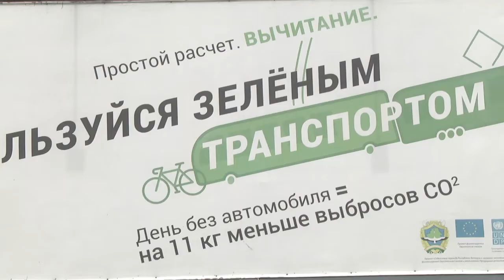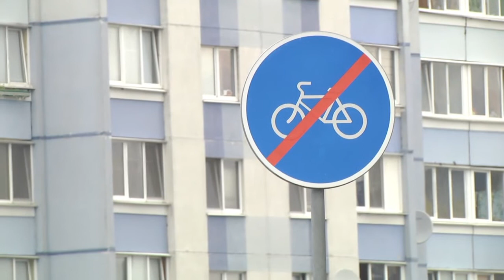2020-07-09 г. Брест. Акция ГАИ «Два колеса – двойная опасность». Новости на Буг-ТВ.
Чтобы двухколесный транспорт был в числе востребованных среди брестчан, произошло немало событий, одно из самых значимых – улучшение городской велосипедной инфраструктуры, появление шерингового транспорта «Колобайк», на улицах все чаще мы видим людей на гироскутерах, монобайках, сегвеях, лонгбордах.А вот  культура поведения на дорогах приверженцев здорового образа жизни и быстрого перемещения из одной точки Бреста в другую - оставляет желать лучшего. Достаточно часто в последнее время в сводках ЧП-новостей фигурируют именно любители двухколесного транспорта. Проблема существует, и решать ее сотрудникам  Госавтоинспекции. Мероприятие «Два колеса – двойная опасность», на котором побывала наша съемочная группа, стало одной из профилактических мер предотвращения велоаварий на дорогах.